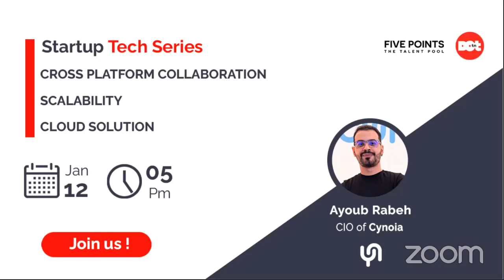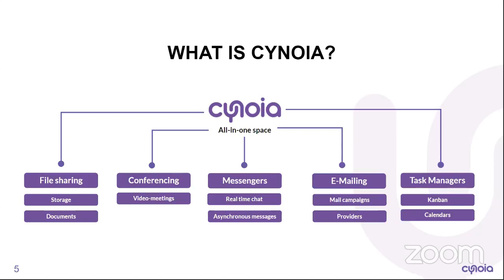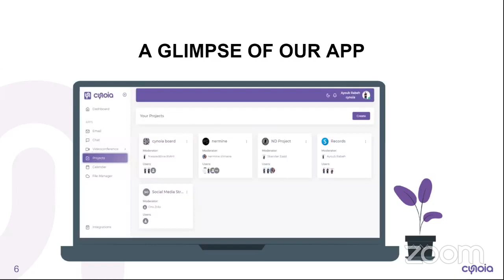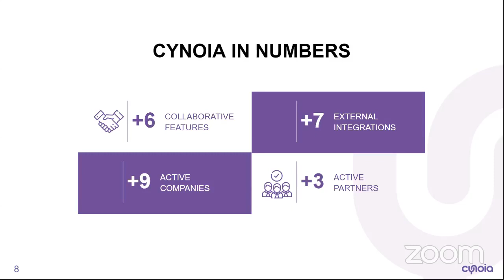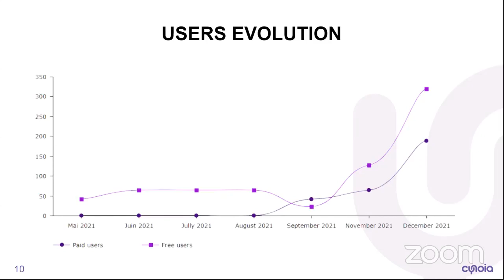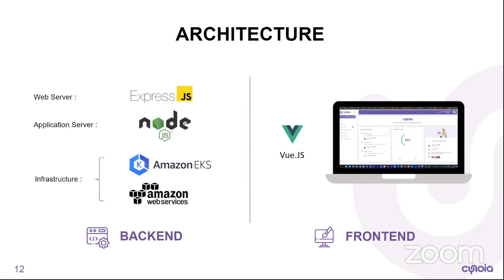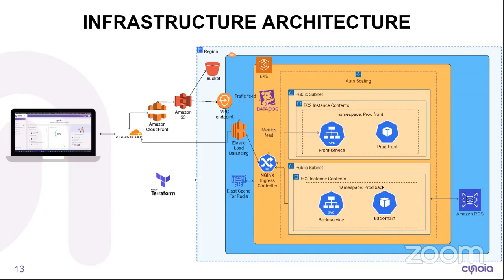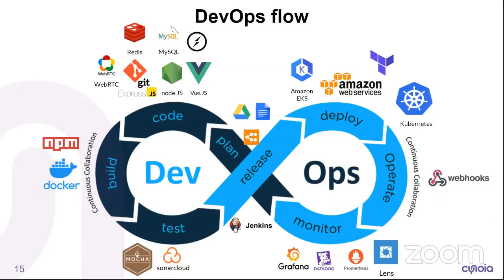Cynoia - All-In-One Collaborative Platform